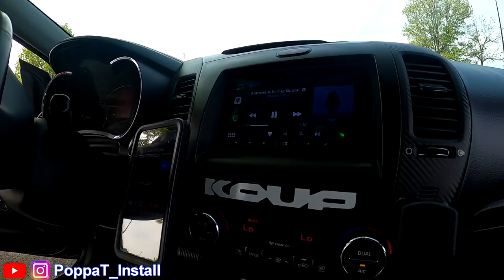Full SoundStream System